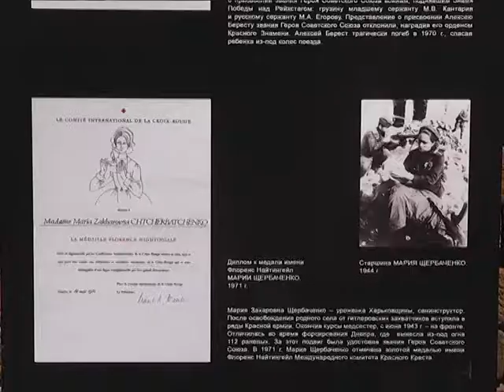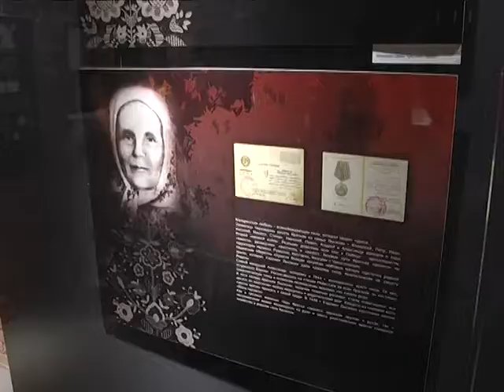2018-08-31 г. Брест. Выставка «Украина во Второй мировой войне». Новости на Буг-ТВ.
«Украина во Второй мировой войне 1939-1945-ый годы» - выставка под таким названием открылась накануне в городе над Бугом. Порядка 45 экспонатов – фотодокументальных свидетельств самых страшных и кровопролитных лет 20-го века – расположены на площадях «Музея войны - территории мира» в мемориальном комплексе «Брестская крепость-герой».